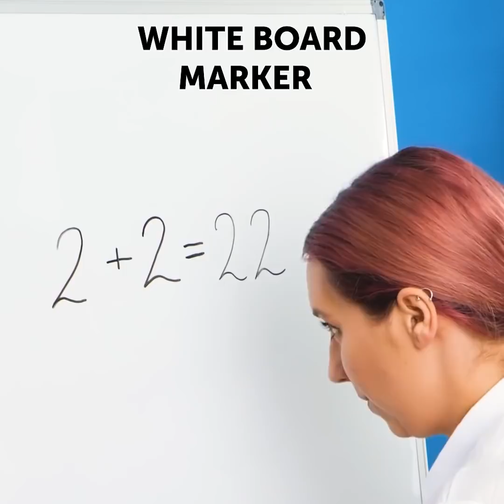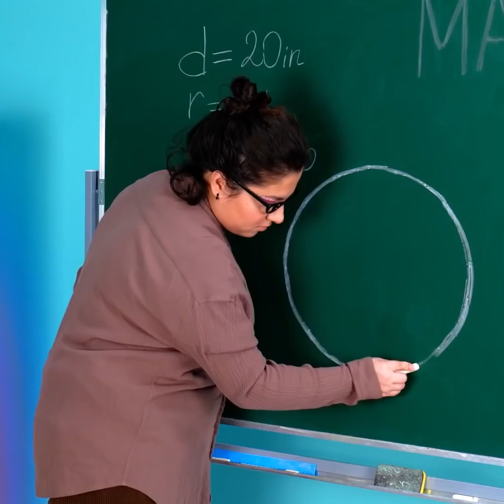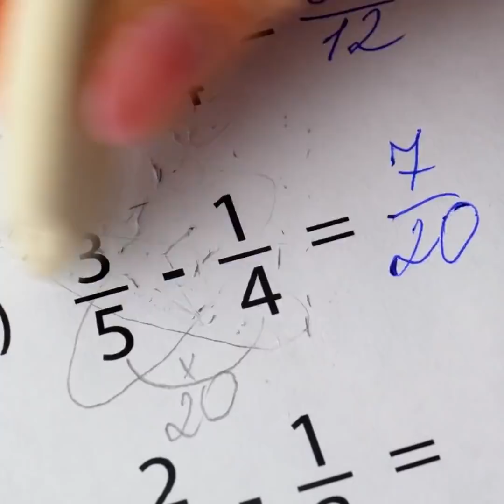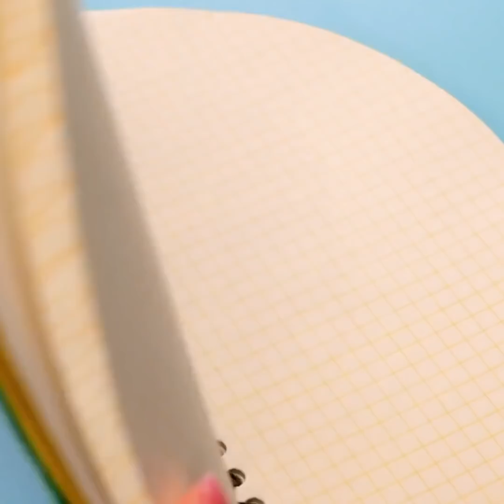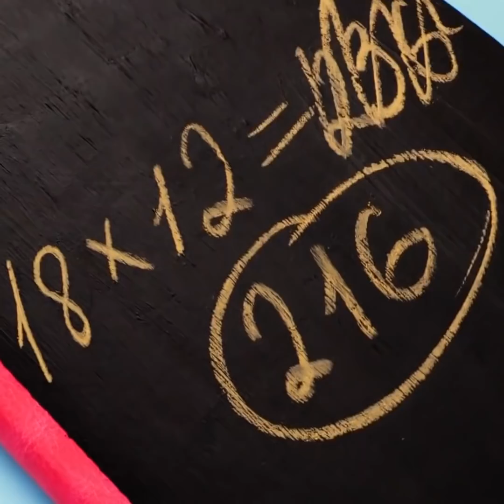GENIUS SCHOOL HACKS 👨‍🏫✍️ SCHOOL DIY Make Your School Life Easier!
Timestamps:

00:00 DIY school crafts;
01:51 Laptop stand and school supplies made of cardboard;
03:09 Glue gun hacks;
04:05 How to draw a perfect circle;
08:49 Hack with a stapler.